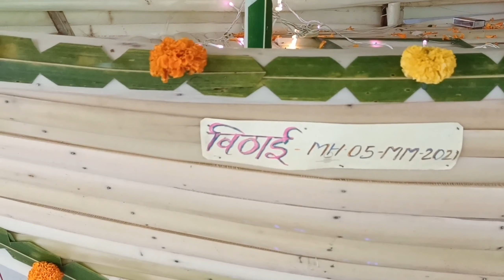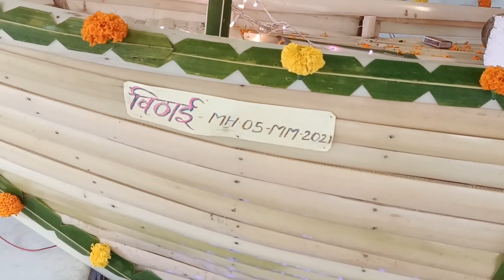पूजेसाठी बनविली केळीच्या झाडाची नौका @tambaldeg Making of banana tree boat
श्रीदेव विठ्ठल रखुमाई मंदिर मधलीवाडी,तांबळडेग येथे नवरात्रीत झालेल्या सत्यनारायणाच्या पूजेसाठी बनविलेली केळीच्या झाडाची नौका.